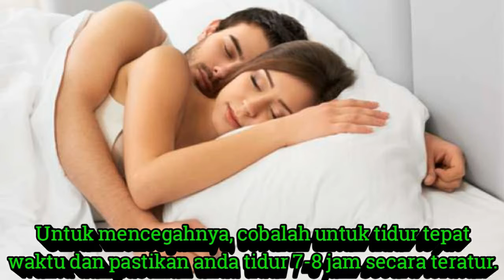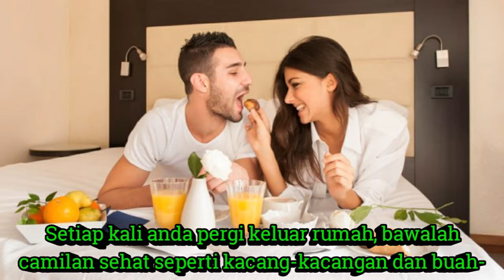CARA CEPAT MENURUNKAN BERAT BADAN MENJELANG MENIKAH (CALON PENGANTIN)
Merencanakan pernikahan bukanlah tugas yang mudah. Seluruh jadwal harian menjadi sibuk saat tanggal pernikahan semakin dekat.
Berikut beberapa hal yang dapat membantu mempertahankan berat badan yang sehat jelang hari istimewa.